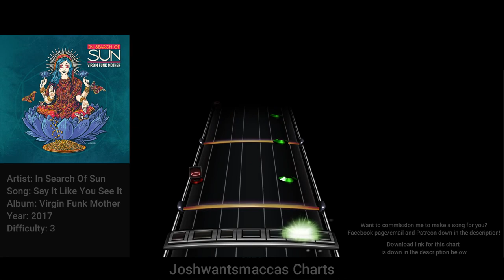In Search Of Sun - Say It Like You See It (Phase Shift Custom)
Commission for Steven Emmick!

Link to chart (Works on Rock Band 3 and Clone Hero PTB aswell as normal pro drum charts)